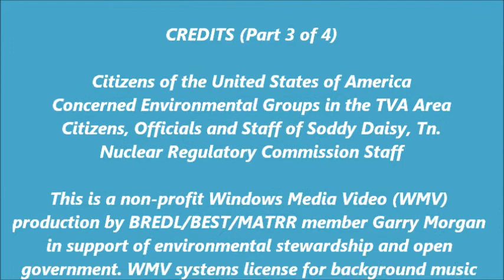Relicensing Sequoyah Nuclear Power Plant (Part 3 of 4) NRC Public Comment Session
April 3, 2013, Nuclear Regulatory Commission's (NRC) National Environmental Policy Act (NEPA) Scoping Session (public comments) for the relicensing of Tennessee Valley Authority's (TVA) Sequoyah Nuclear Plant (SQN) located near Soddy-Daisy, Tn. This is a four part video presentation featuring citizen comments regarding the relicensing of this nuclear power plant and its hazardous radioactive trash; this being Part 3 of 4 parts; Part 1 Introduction and questions Part 2 3 and 4 are the public input seesions.

This is a non-profit Windows Media Video (WMV) production by BREDL/BEST/MATRR member Garry Morgan in support of environmental stewardship and open government. WMV systems license for background music usage.